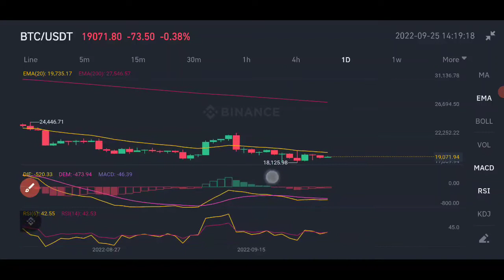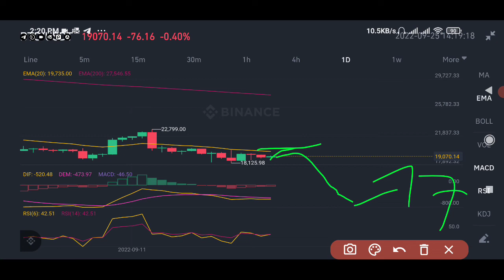Crypto Analysis: BTC is Going UP 📈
Topic:
Crypto News Today & price analysis - Bitcoin & ETHW & XRP & Terra Luna classic News Today.
ethereum merge eth price news today - technical analysis update!  | $lunc crypto news update.
" cathie wood new crypto update on bitcoin & ethereum crash. new to crypto or new to the channel  join the bitsquad: .  🇪🇸 dan espanol - daily crypto news in spanish -   ●▬▬▬▬▬▬▬▬strategies▬▬▬▬▬▬▬▬▬●  ►  ► all crypto exits (old) -  ► exit (new) -  ⭐️4 year cycles -  👻 cardano ghost chain -    ●▬▬▬▬▬recommendations▬▬▬▬▬●  mindset -   ●▬▬▬▬▬▬▬▬disclaimer▬▬▬▬▬▬▬▬▬●  ***not financial  legal  or tax advice! ethereum merge eth price news today - technical analysis update and price now!
 | $lunc crypto news update.. " cathie wood new crypto update on bitcoin & ethereum crash..